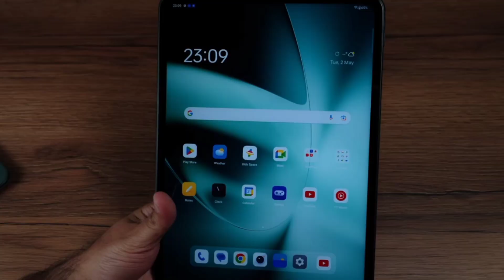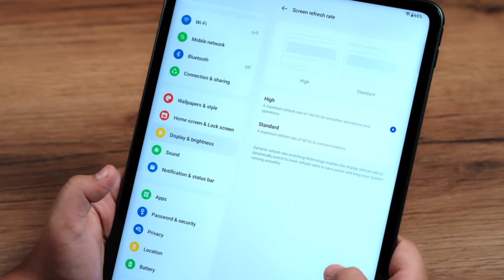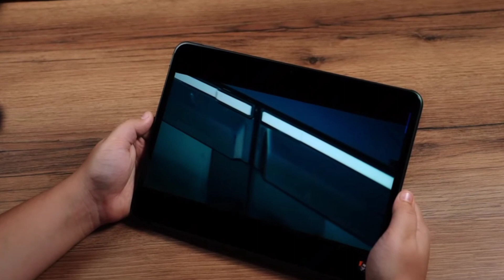Finally, Oneplus Pad Go Tablet Launched In India?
My favorite Gadgets:
1. Digital SLR Camera
2. DIGITEK Tripod
3. BOYA by-MM1 Microphone Mini